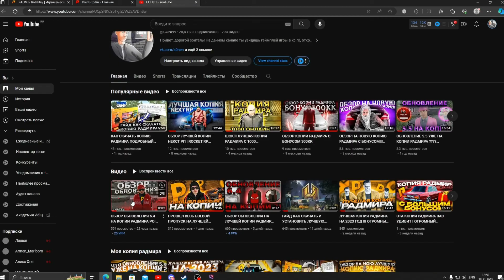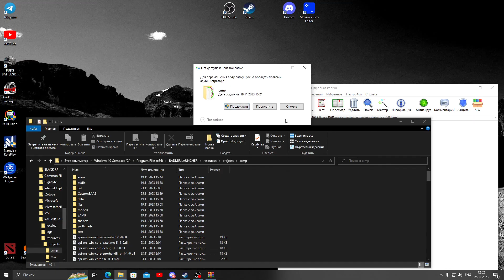ГАЙД КАК СКАЧАТЬ ЛУЧШУЮ КОПИЮ РАДМИРА НА 2023 ГОД !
Мой вк ( РЕКЛАМУ КОПИЙ РАДМИРА НЕ ДЕЛАЮ)
Мой промик-SONEN
🥳 Скачать сборку: (ОБНОВЛЕННАЯ СБОРКА)